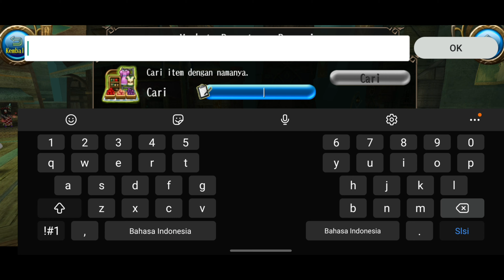toram online spot farm spina 555,555k || newbie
spot farm spina 555,555k toram online || newbie

Ini adalah tempat farming spina dengan harga 555,555k dan harga tersebut dapat berubah.

⚠️Jika punya keluhan coret di komentar⚠️ jika saya salah perbaiki dengan berkomentar positif.

👇Pengetahuan seputar toram lain nya‼️